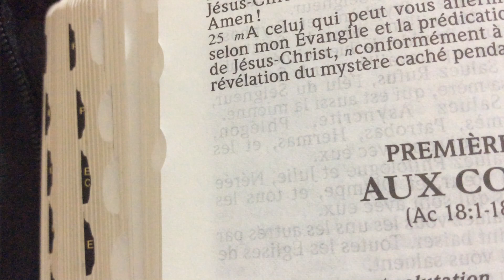Ennemi no1 du chrétien, l'institution appelée Église